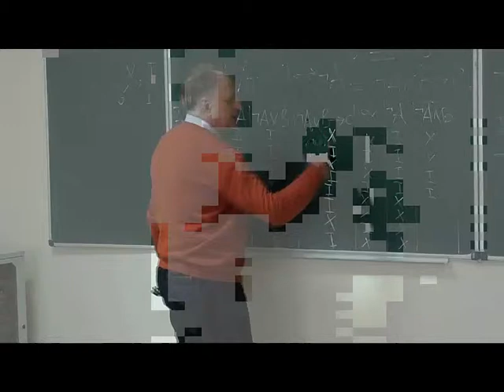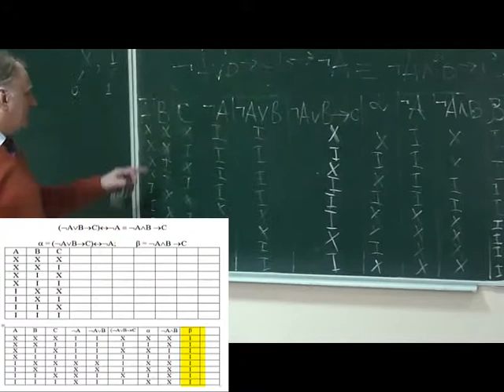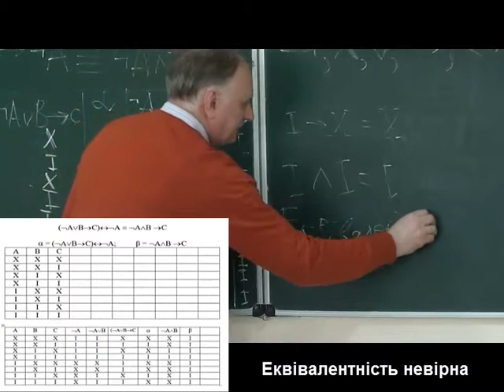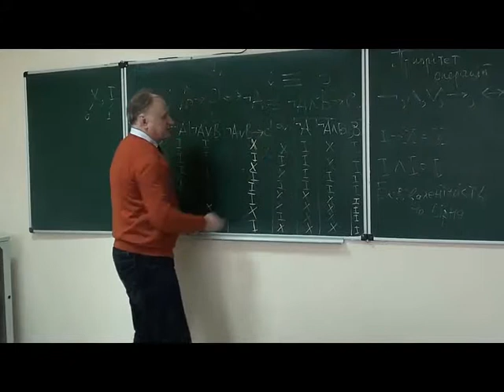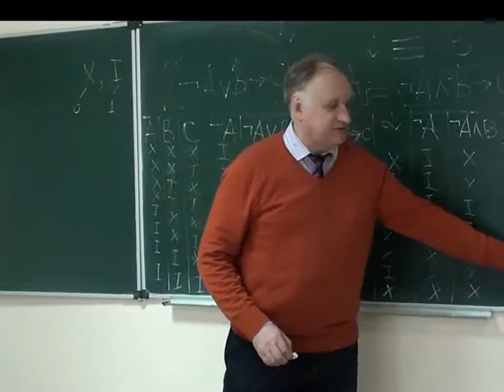Рівносильність формул алгебри висловлювань.Типові задачі.СумДУ.chast3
Дисципліна:Теорія алгоритмів та математична логіка.К.ф.-м.н.Шаповалов С.П.